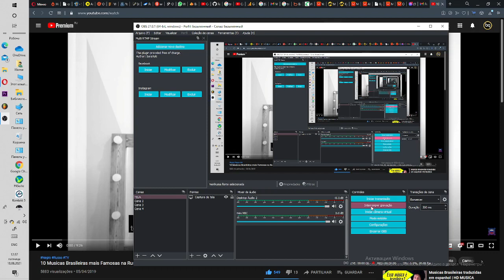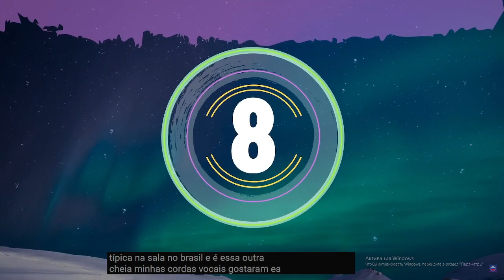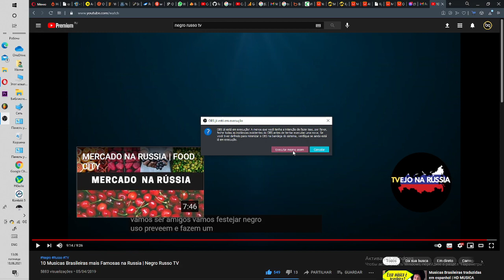Rubrica : TE VEJO NA RUSSIA - ( 10 MUSICAS BRASILEIRAS + FAMOSAS )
OLA PESSOAL , EU SOU O ROHAUM, MUSICO E PRODUTOR MUSICAL DA BIILIONAIREBEATS, ESTAMOS COM O PROJECTO DE REAGIR E CONHECER A FUNDO A MUSICA BRASILEIRA, PARA SABER O QUE E QUE O CONSUMIDOR BRASILEIRO MAIS GOSTA,  VIVO NA RUSSIA HA 16 ANOS, E ME DESATUALIZEI TOTALMENTE DA MUSICA BRASILEIRA, NOSSO OBJECTIVO PRINCIPAL EH AJUDAR OS MUSICOS NAO SO ANGOLANOS COMO BRASILEIROS. BREVEMENTE ENSINAREMOS COMO FAZER MUSICA. VEJA E DE O SEU COMENTARIO E NAO SE ESQUECA DE SE INSCREVER NO CANAL, PRINCIPALMENTE VOCE QUE GOSTA DE MUSICA E EH MUSICO QUE ESTAS A COMECAR E NAO TENS NENHUMA OPORTUNIDADE. QUEM SABE NOS PODEMOS TE AJUDAR. SOU MUSICO E SEI O QUANTO EH DIFICIL PARA TER UMA OPORTUNIDADE E POR ISSO VAMOS CRIAR UMA COMUNIDADE GRANDE AQUI...

Direitos do Autor: